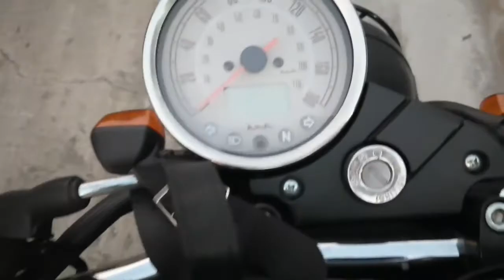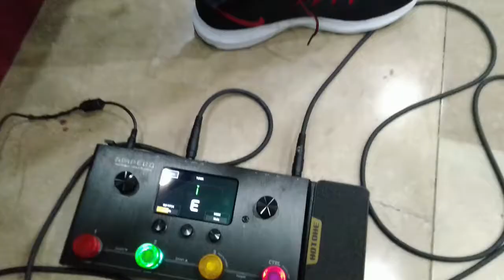Sikreto ng JOHIA Cubao musicians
Mga guy! Biyahe tayo to JOHIA Cubao. Alamin natin ang sikreto at rig ng musicians nila. hehehey!